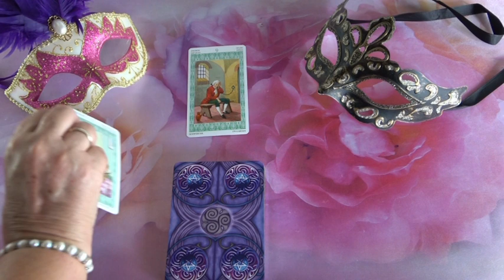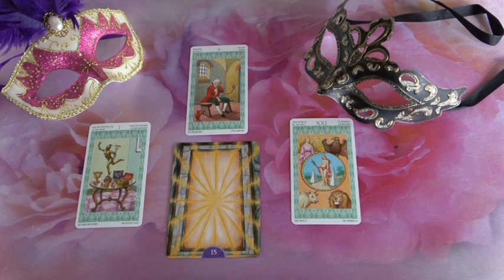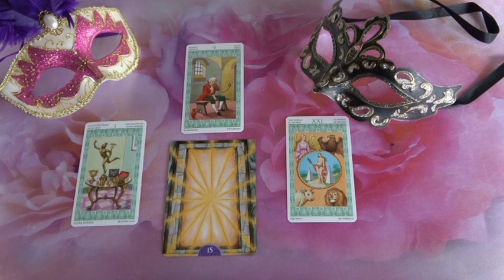??? JÓSLÁS (2019 Okt. 8)